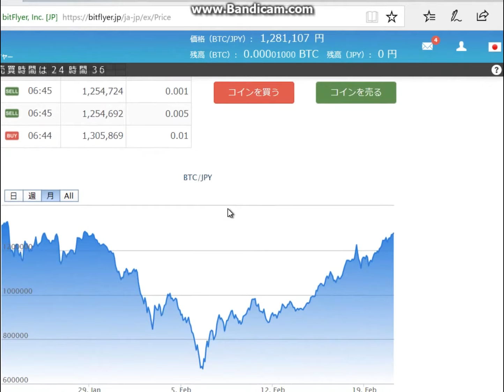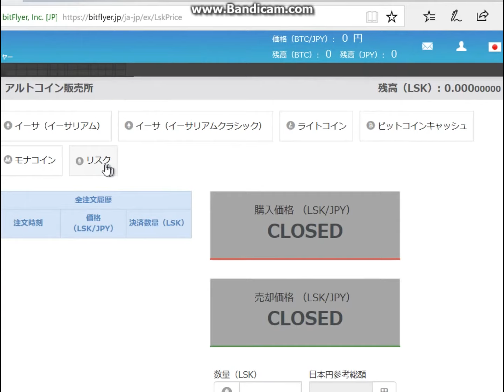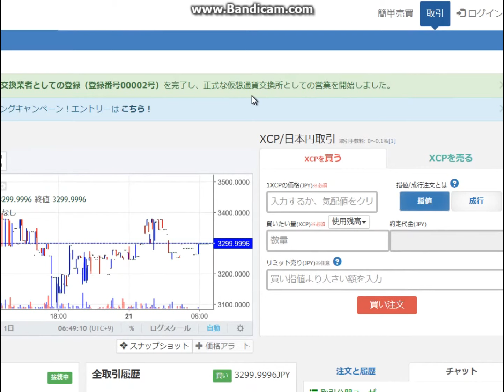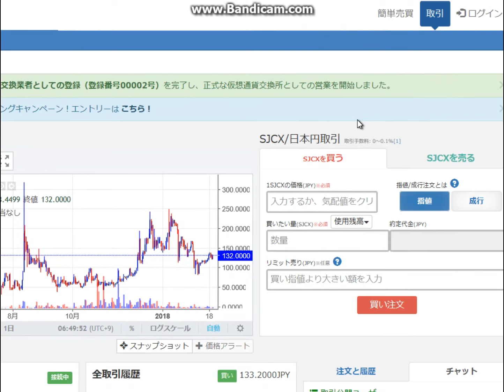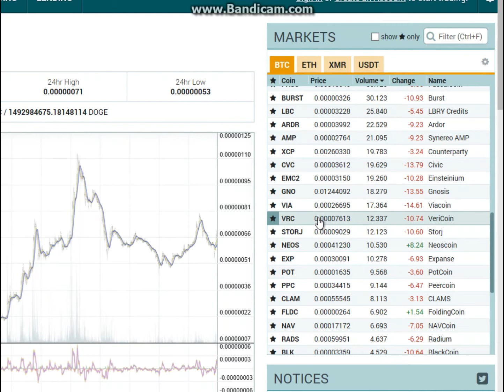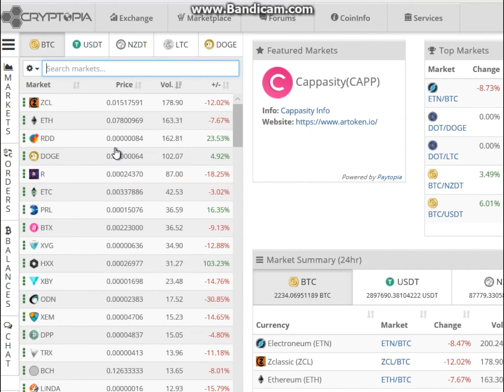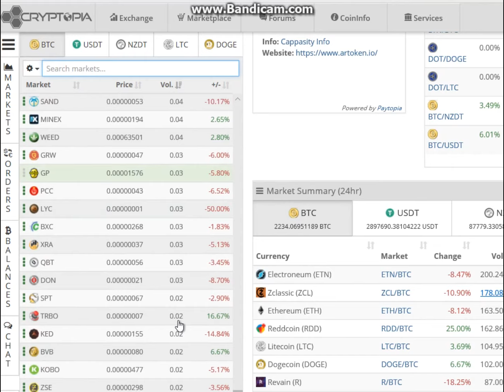朝の仮想通貨20180221